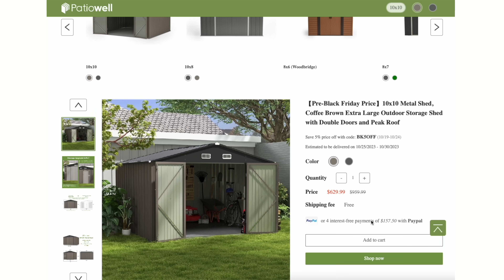La Construcción Definitiva Del Gallinero Para Pavos Reales Blancos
Nuestros melocotónes blancos necesitan una casa nueva. esto funcionara...

CONSIGUE TUS OFERTAS AQUÍ:
Ahorra un 10% en semillas de MIGardener (Usa el código: whitehouse10 al finalizar la compra)
Ahorra un 10% en productos solares de Renogy (Usa el código: whitehouseonthehill, excluye baterías y artículos en oferta)